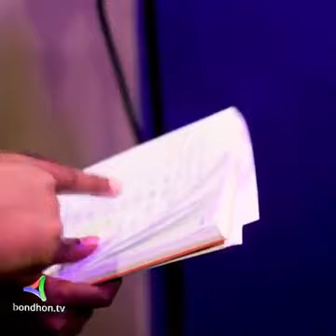মেসিকে নিয়ে সুন্দর গান গেল হিরো আলোম মেসি মেসি New song Hero alom Viral song 1k view,,